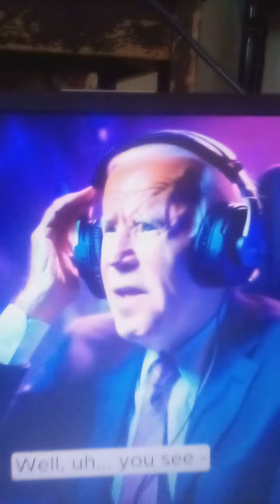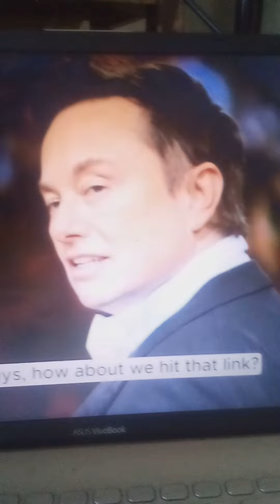Aye I Just want to Show where this A.I. Can Go................."FAKE A PRES"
Photo :
A.I. Me.